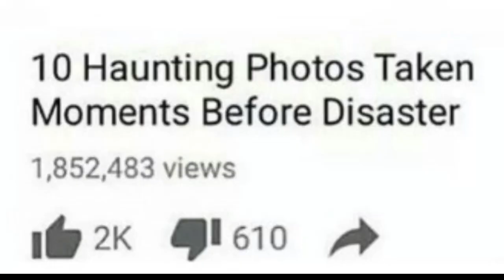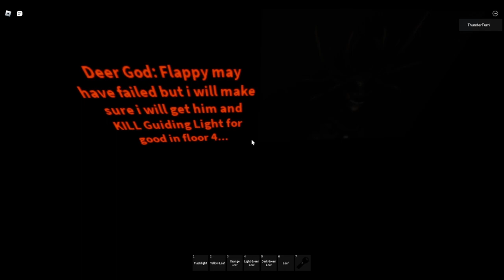DOORS FLOOR 4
roblox
roblox
roblox
roblox
rolbox
goblox
dynablox
101